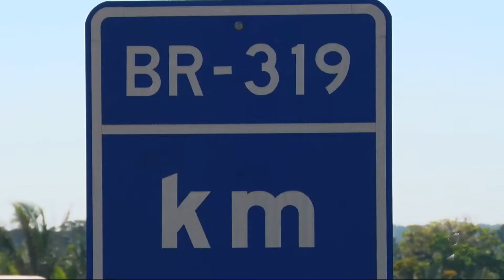Sic News: Confira o compacto da entrevista de Jair Bolsonaro no SIC NEWS